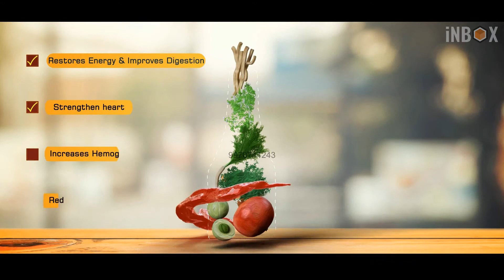Eazol Health Tonic 3D Animation Ad 2021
Happy to work for our new client, Eazol Health Tonic, A Sydler product. Its a 3D Motion Graphic ad made in Maya & After effect. Desinged by Inbox Design Studio.